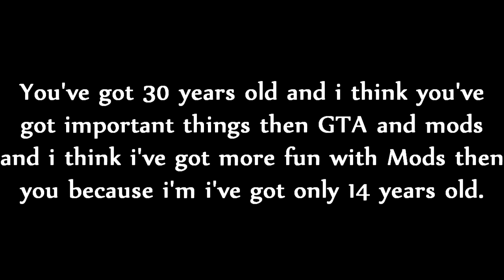GTA Wingsuit B.A.S.E : [SE]Basejumper ft. [SE] baSeFreAK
BEST CLAN = Sky eagles [SE] :D